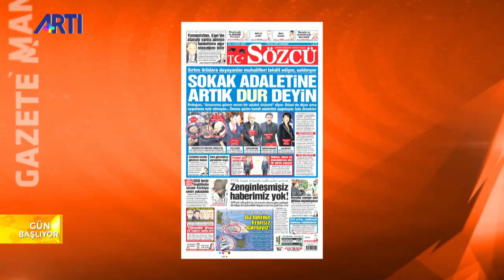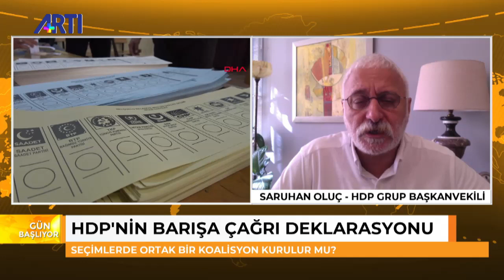Fatih Yapıcı ile Gün Başlıyor - HDP'nin Barış Çağrısı deklarasyonu!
Fatih Yapıcı ile Gün Başlıyor programında HDP'nin Barış Çağrısı deklarasyonunu ve Kayyumları HDP Grup Başkanvekili Saruhan Oluç değerlendiriyor.